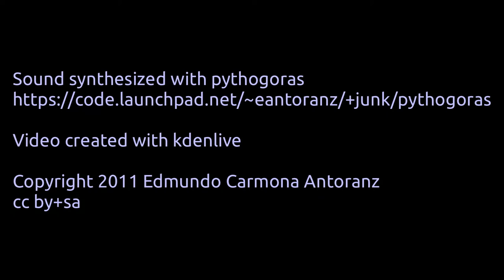Pythogoras - Borodin String Quartet # 2 - Nocturne (excerpt) - Equal Temperament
Excerpt from Borodin's Nocturne from Second String Quartet synthesized using equal temperament.